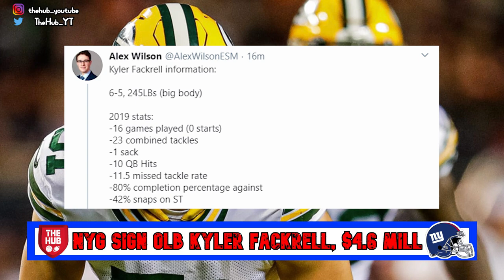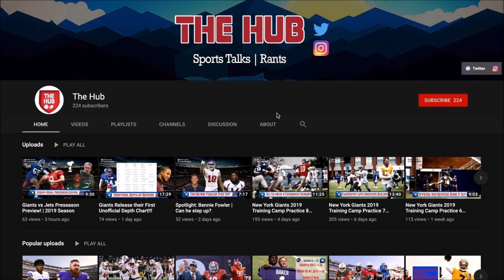New York Giants sign OLB Kyler Fackrell | Very Similar to Markus Golden last year